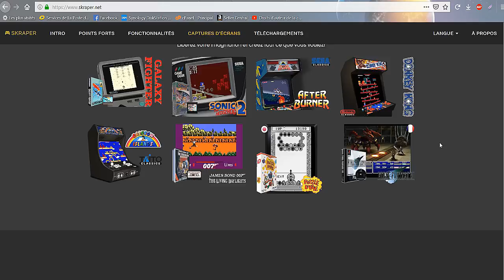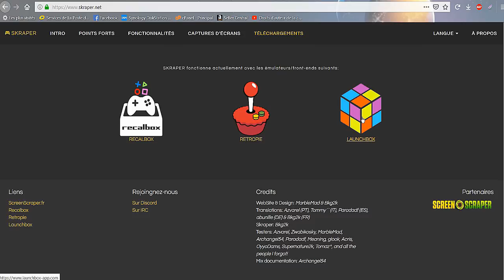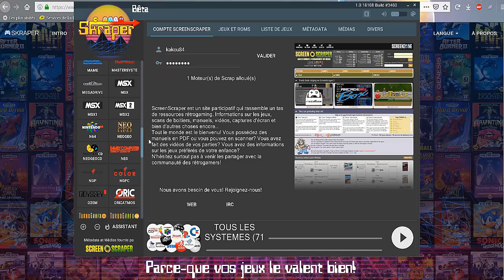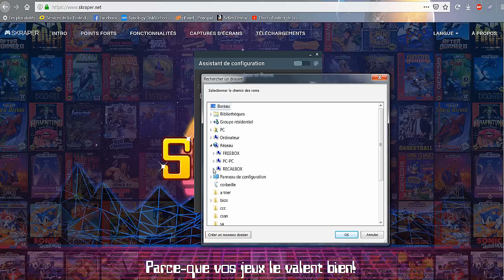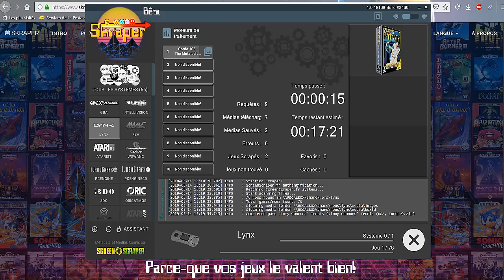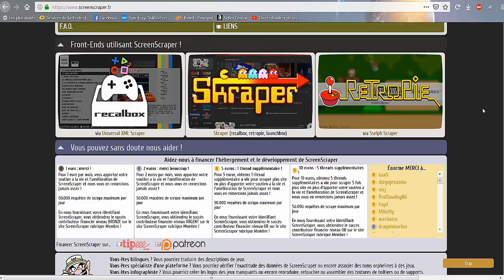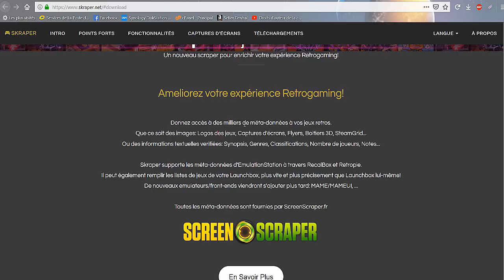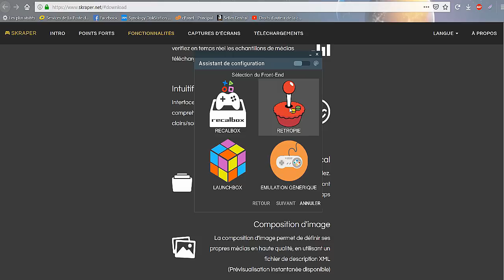Tuto Skraper pour Batocera , recalbox et retropie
petit tuto sur skraper qui vous permettra d
e scrapper vos roms d e jeux video sur batocera, recablbox et retropie

📌 capture de jeux video avec le boitier adventure game hd: